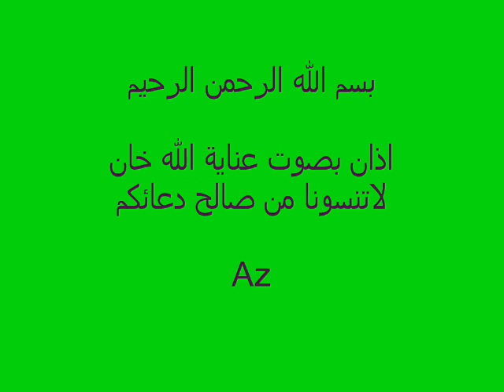Azan by InayatUllah Khan اذان بصوت عناية الله خان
اذان بصوت عناية الله خان

Azan by InayatUllah Khan